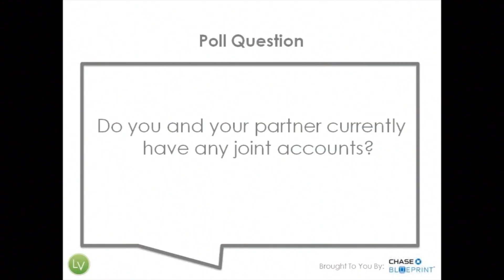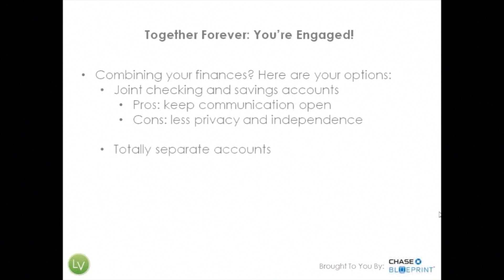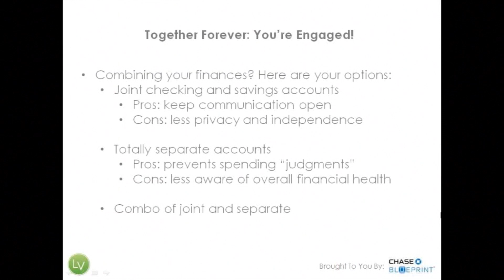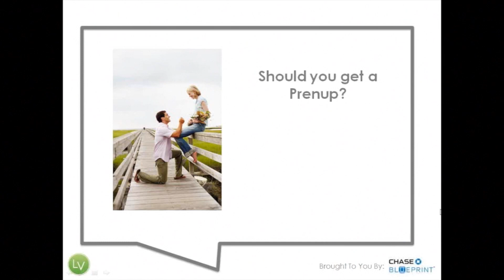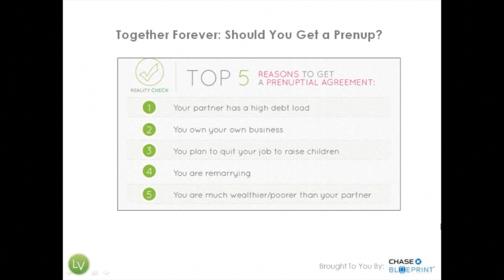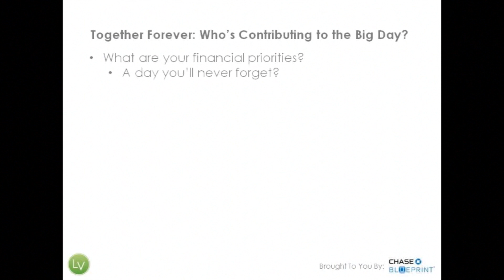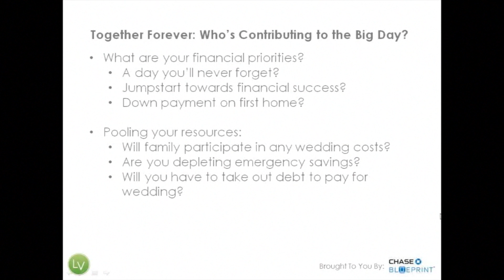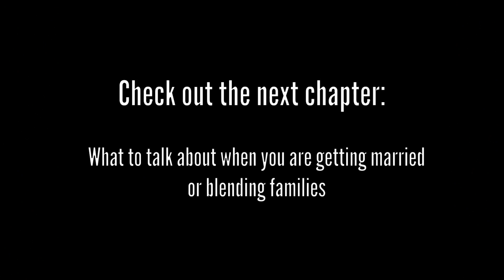The Money Talk: Chapter 4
Check out the fourth chapter of the LearnVest and Chase Blueprint® The Money Talk webinar featuring LearnVest Director of Financial Planning Stephany Kirkpatrick and Jennifer Roberts, President of Chase Card Services.

This chapter helps you decide what to talk about before you combine accounts with your partner.

Our mission at LearnVest is to empower people everywhere to take control of their personal finances so that they can afford their dreams.

Take control of your money.